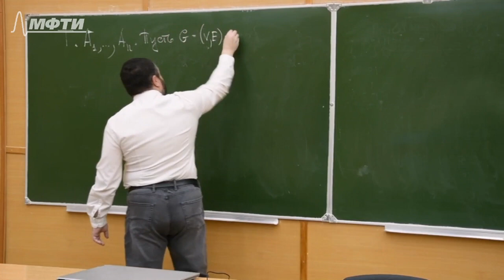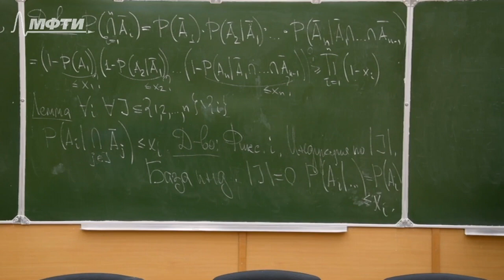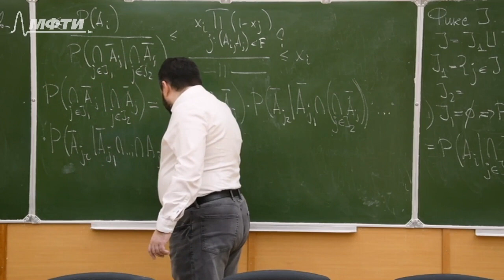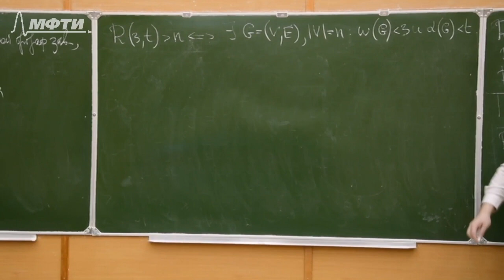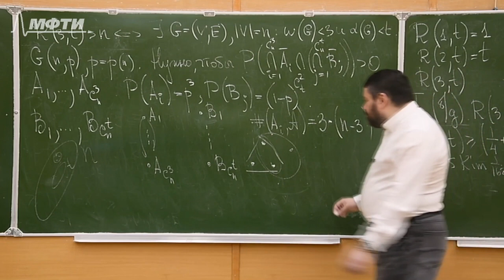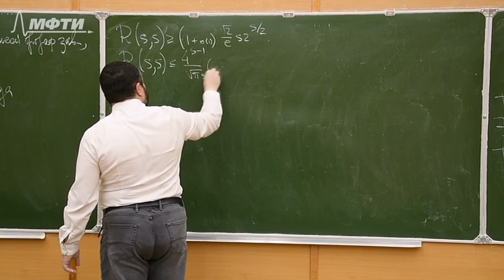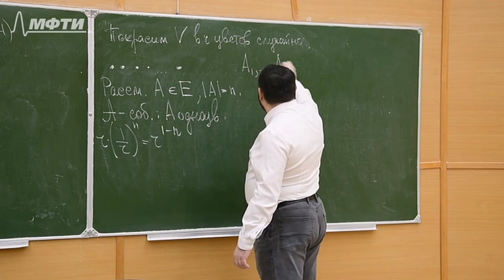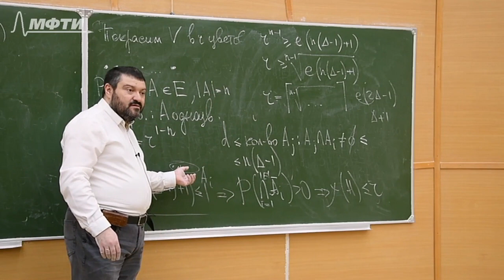Дискретный анализ 19. Локальная лемма Ловаса(продолжение)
лектор: Райгородский А.М.